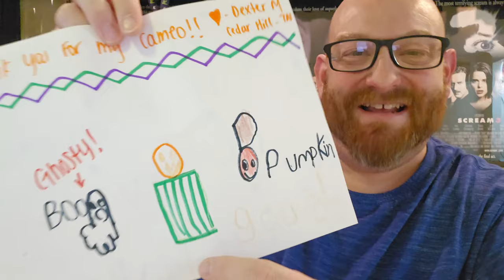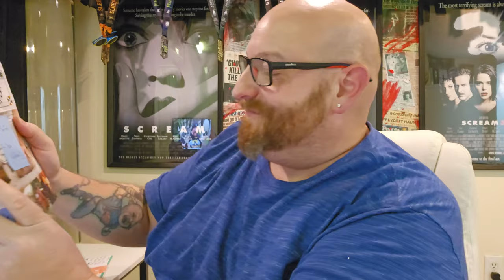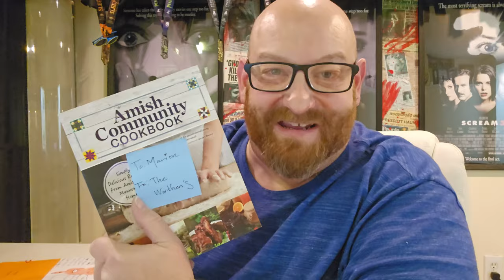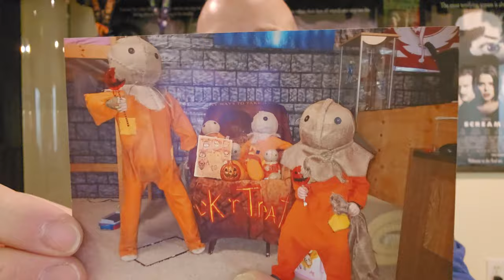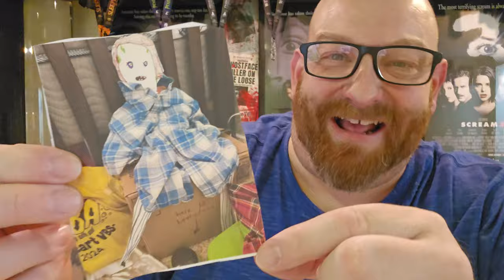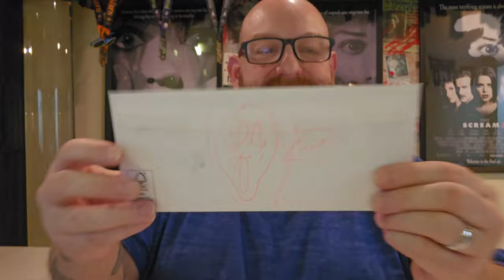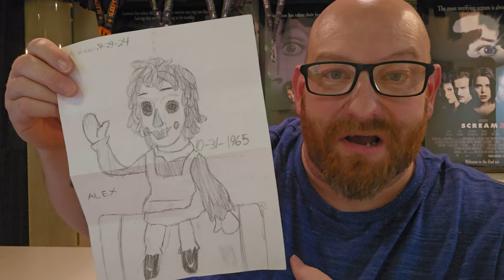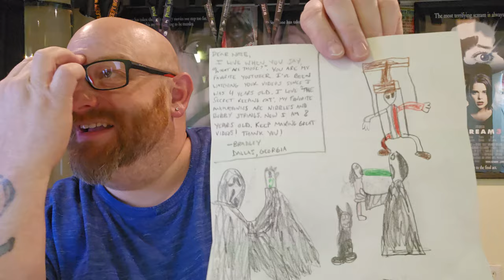SPOOKIEST FANMAIL FRIDAY EVER!